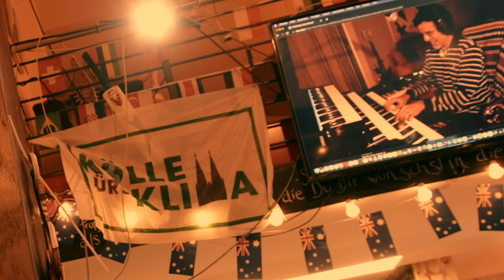MOMENTUM - Hello , live at Expat Cafe , Cologne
A CASUAL EVENING OF IMPOSSIBLE MUSIC
 Expat Cafe , Cologne

improvised in realtime by :

Jesse Chappell - Warbl Wind Controller ( Virginia , USA)
Flávio Franco Araujo - Keys ( Sao Paulo ,Brasil )
Palo Mendex Mendes - Voc ( Lisbon, Portugal)
Bernd Keul - Bass , 2 Mac Minis and an IPAD ( Cologne,Germany)

 Thank you to everybody involved ...

 Audio recorded in Brasil  , Video by Frank Dohmas